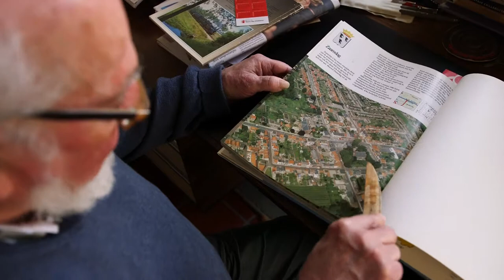Canon van Zeeland, venster 12: Kerktoren 's-Heer Arendskerke, ca. 1375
Elk dorp in Zeeland vertelt een eigen verhaal over zijn ontstaan en ontwikkeling. Dat is af te lezen aan de plattegrond. Sommige dorpen groeiden in een ring rond de kerk, andere parallel aan de voorstraat of rond een kruispunt. En sommige dorpen zijn een combinatie daarvan. Bekijk hier het venster over 's-Heer Arendskerke en de dorpsvormen in Zeeland.